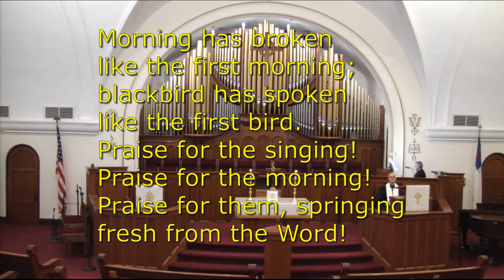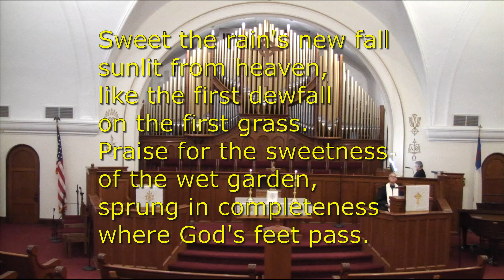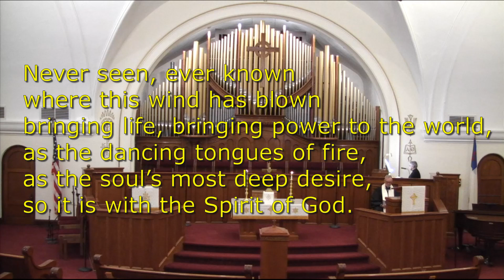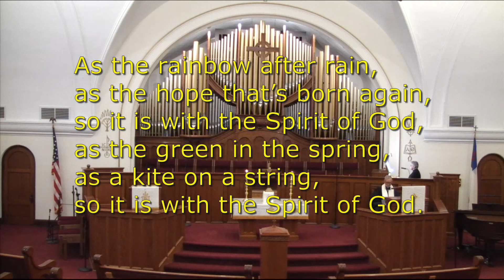Service 2021/01/10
SUNDAY WORSHIP
Athens First Presbyterian Church

PRELUDE
How Lovely Shines the Morning Star
Johann Pachelbel
Pastorale on "Of the Father's Love Begotten"
Albert Zabel

Janice Robison, Organist

Bunessan

DECLARATION OF PARDON

ANTHEM
The Work of Christmas
Howard Thurman/arr. Dan Forrest

AFPC Small Ensemble

CHILDREN'S MOMENT
Nana Jenkins

SCRIPTURE READINGS
Psalm 29

SERMON

The Baptism of the Lord

ANNOUNCEMENTS, PASTORAL PRAYER & LORD'S PRAYER

HYMN
As the Wind Song
Wairua Tapu

POSTLUDE
As with Gladness Men of Old
Paul Manz
Janice Robison, Organist